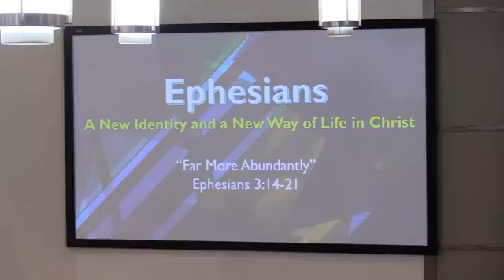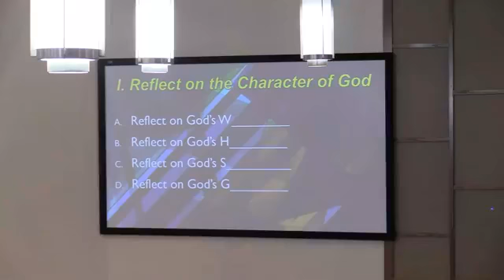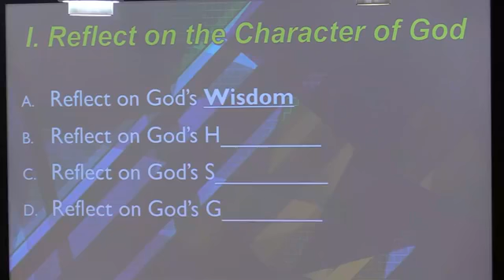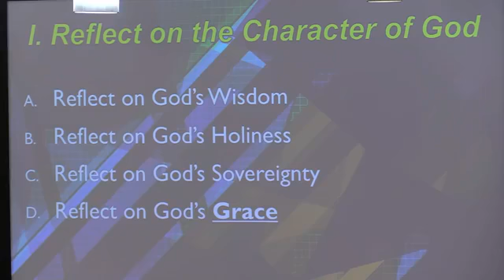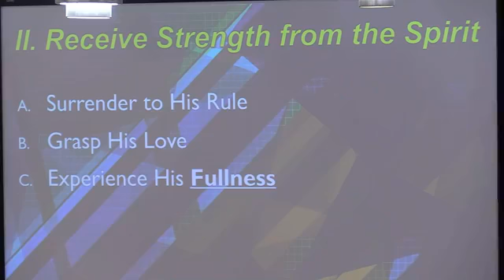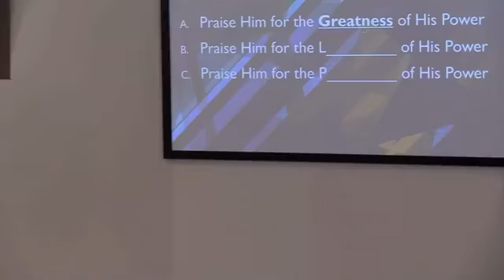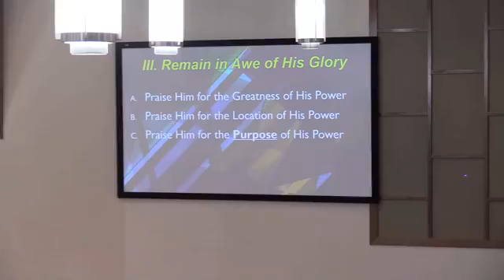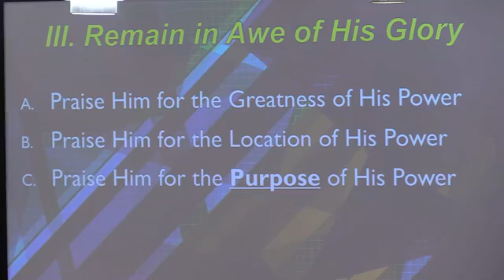10/4/20 - "Far More Abundantly" - Ephesians 3:14-21 - Dr. Ryan Morris